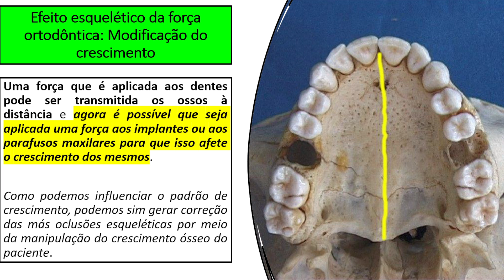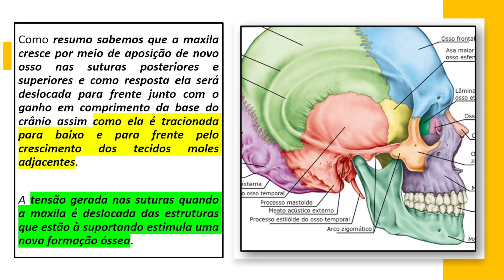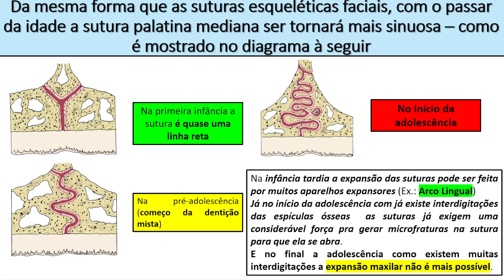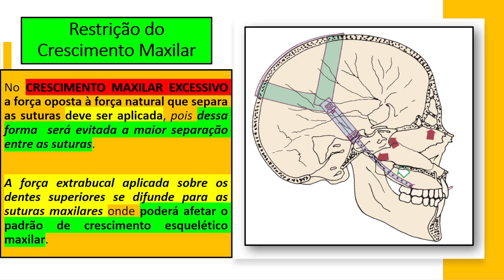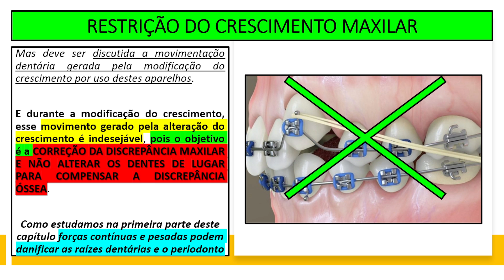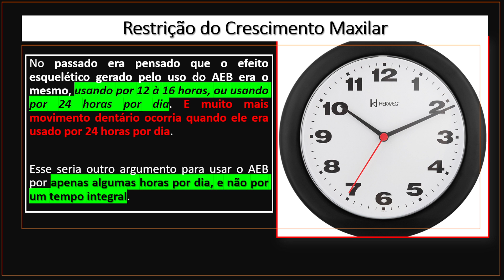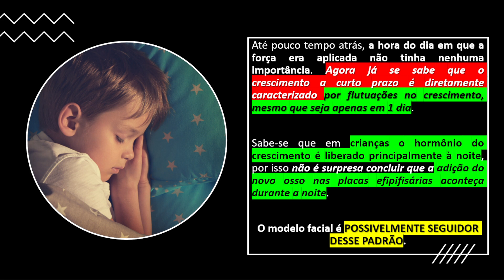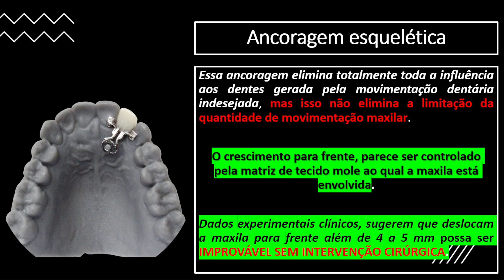O reflexo do tratamento ortodôntico nas suturas maxilares - Aula 104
Nessa aula você irá aprender qual é o reflexo que o tratamento ortodôntico possui nas suturas maxilares do seu paciente.
Como os tratamentos ortodônticos podem influenciar na restrição do crescimento maxilar do seu paciente e influenciar na sutura maxilar?